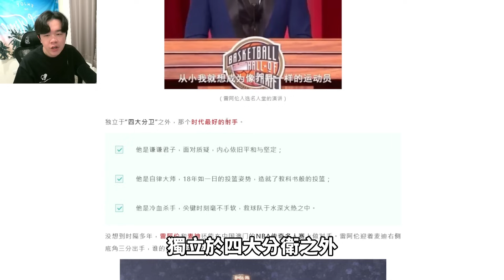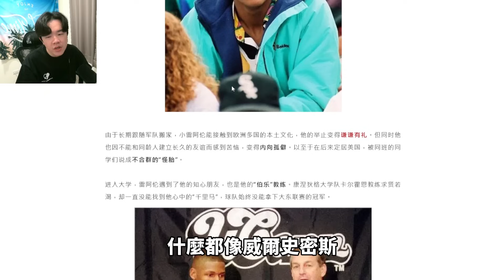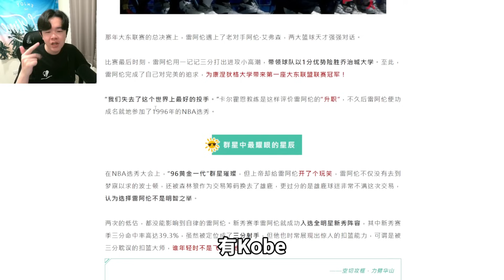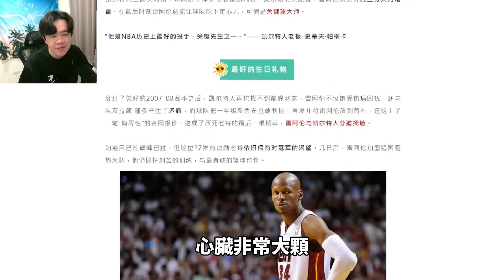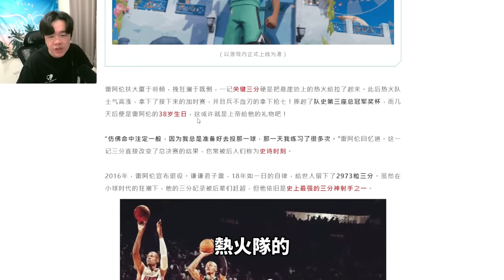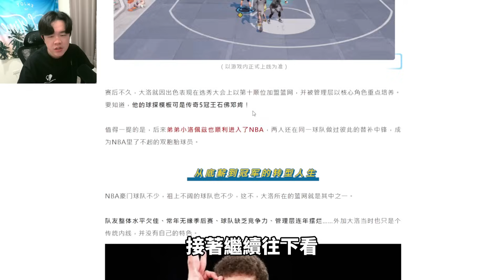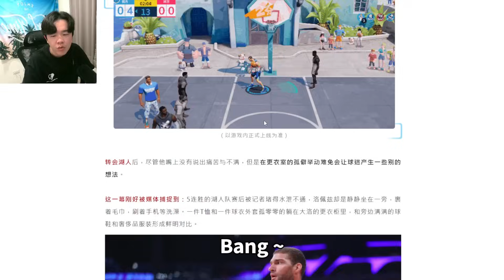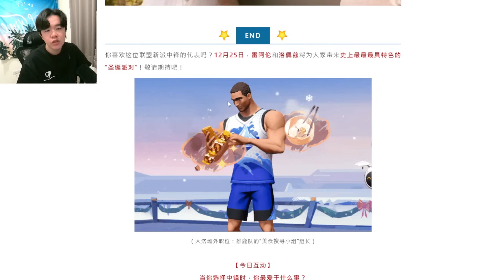【全明星街球派對】對於「新角色」我的想法如何？這技能組太 XX 了吧！會成為下一個麥迪之亂2.0嗎？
追蹤《全明星街球派對》官方社群，以取得遊戲最新資訊！

追蹤我的社群媒體
好玩有趣生活日常 影片直播最新資訊 抽獎各類活動